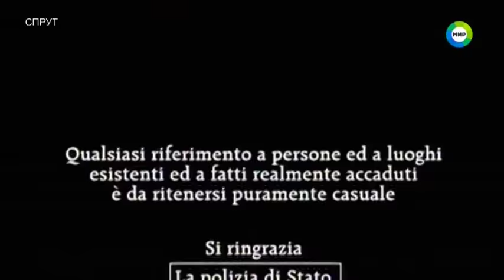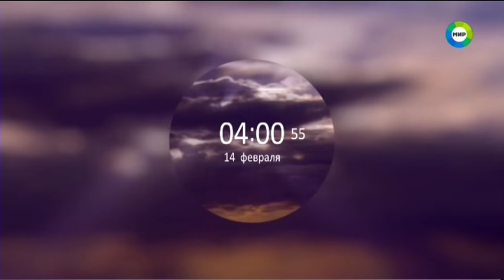Уход на профилактику канала "Мир +2" (Россия, 14.02.2018)